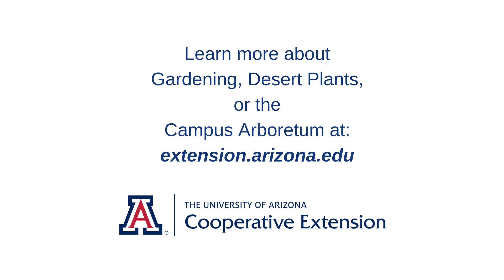Flowers of the Campus Arboretum- HD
Enjoy this video of the University of Arizona's Campus Arboretum. Just one of the programs under Cooperative Extension - which supports families and farmers, and gardeners of all skill levels.